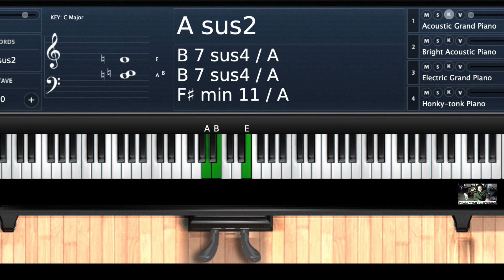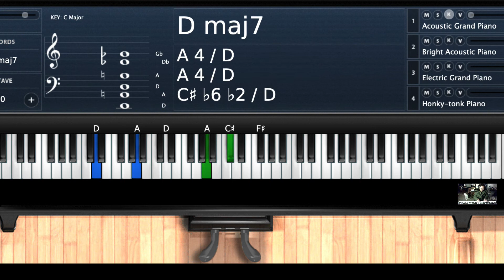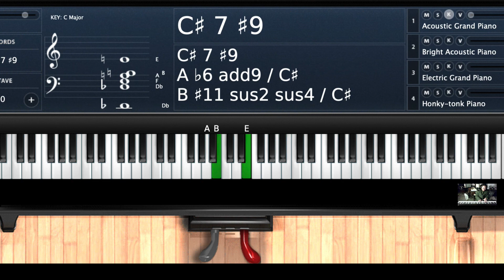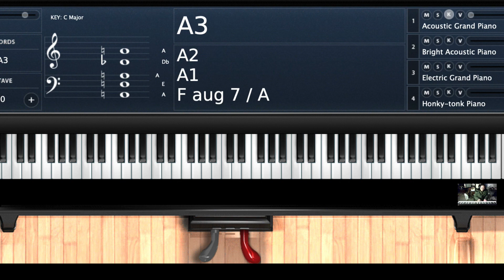[가요 반주 / 화성 / 카피] [뿌리를찾아서:근음듣기프로젝트]31. 요즘 너 말야- 제이레빗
진짜 쉽네...이게 왜 안들려 ㅠㅠ 외로울땐? 구독버튼